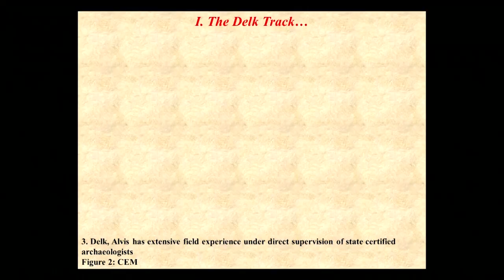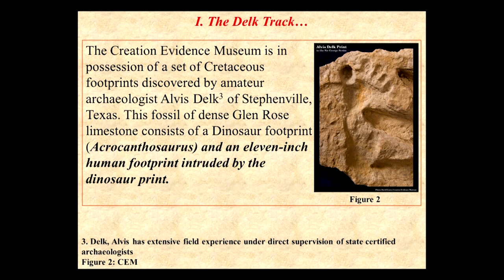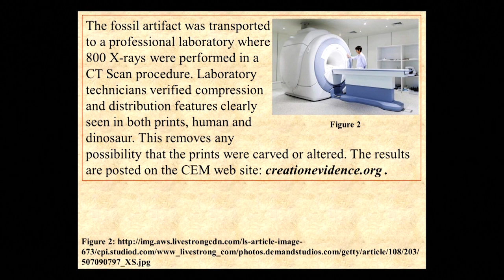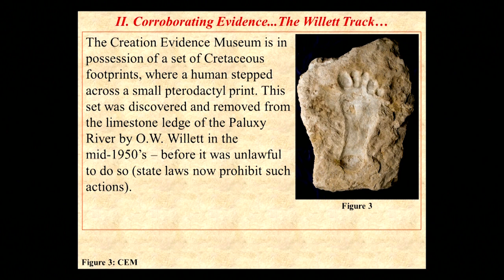Corroborating Evidence: The Willett Print